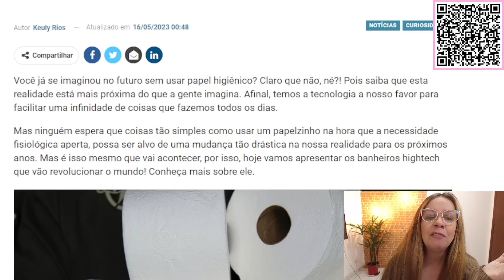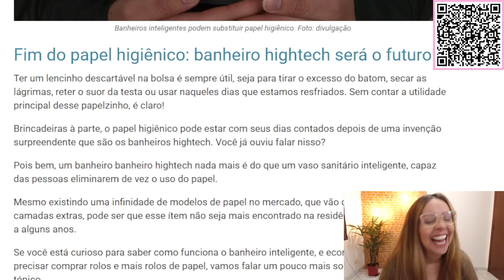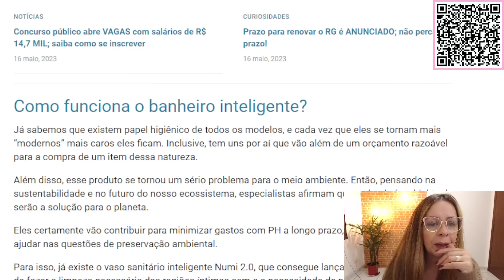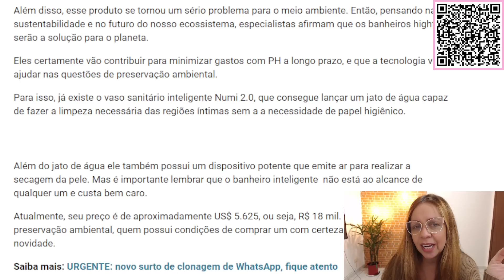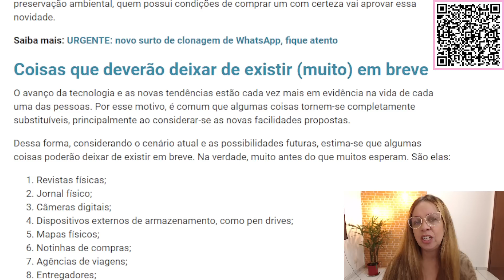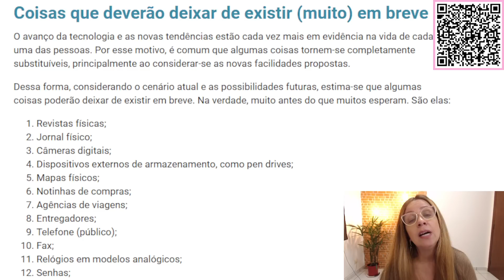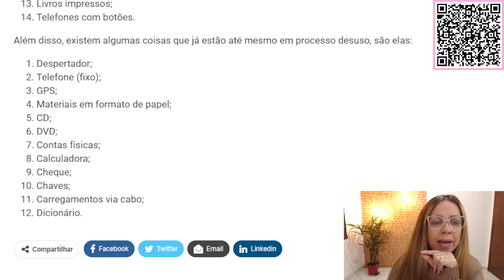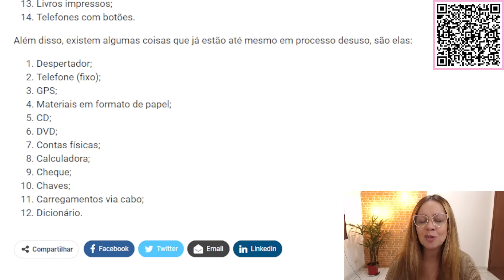Fim do papel higiênico: banheiro hightech será o futuro!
PARCERIAS :
*(Curso Depilação a Laser)

*Curso Online de SketchUp (vai aprender a transformar os seus Projetos em Imagens e Apresentações REALISTAS)

TELEFONE  DOUTOR LUIS: CLÍNICA ORALLUMI
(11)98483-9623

*ENDEREÇO PICPAY PARA DOAÇÕES: @eueela.curiosa